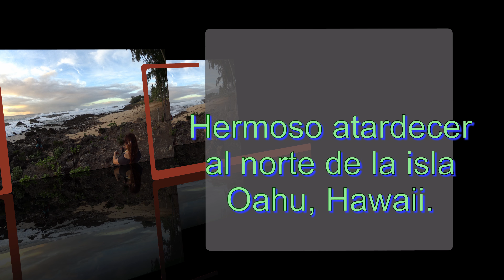Hawaii sunset in the north of Oahu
Beautiful sunset from the north of Oahu, Hawaii.
My one-week vacation in this paradise island at the end of October of 2017